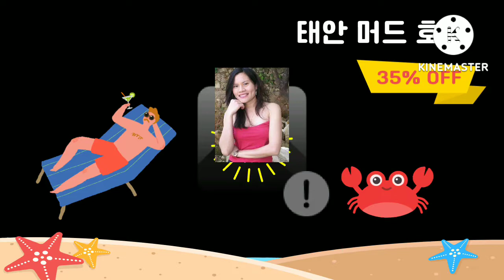km Hotel Summer Event 720p2